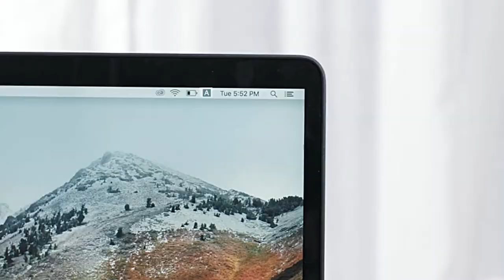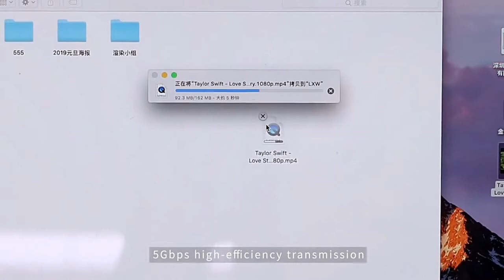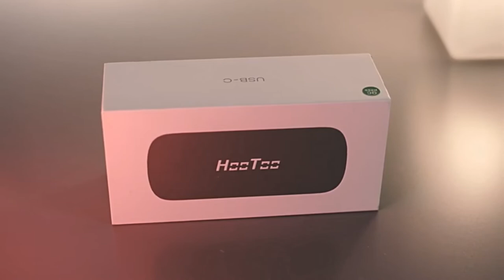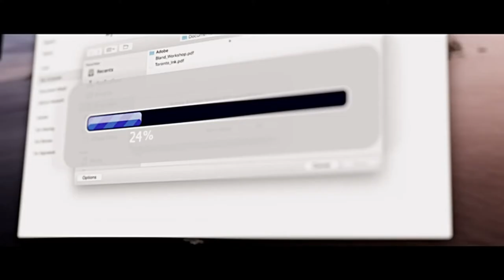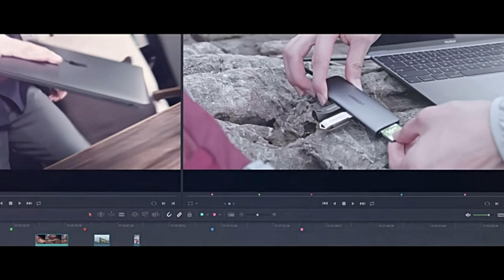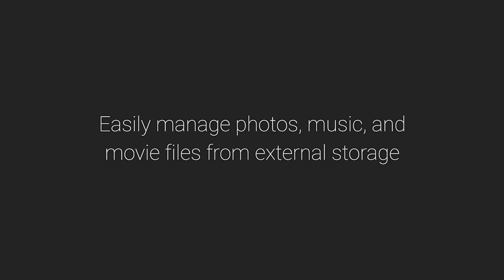10 Best USB C Hub 2020 | USB c hub Docking Station For Your MacBook Pro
10 Best USB C Hub 2020  | USB c hub Docking Station For Your MacBook Pro
 - at a glance with update price
1 ▶ Anker USB C Hub Adapter
Amazon Price (Paid Link)
Aliexpress Price
2 ▶VAVA 8-in-1 USB C Adapter
Aliexpress Price
3  ▶Baseus USB C HUB
Aliexpress Price
Banggood Price
4  ▶Unnlin USB C Dock Type C
Aliexpress Price
5  ▶UtechSmart USB C Hub
6  ▶HooToo 6-in-1 USB C Hub
Aliexpress Price
7  ▶TOTU 11-in-1 Type C Hub Adapter
Aliexpress Price
Banggood Price
8  ▶MOKiN 5 in 1 Dongle USB-C HUB
Aliexpress Price
Banggood Price
9  ▶UGREEN 6 in 1 USB C Hub
Aliexpress Price
Banggood Price
10  ▶AUKEY USB C Hub
Aliexpress Price
Banggood Price